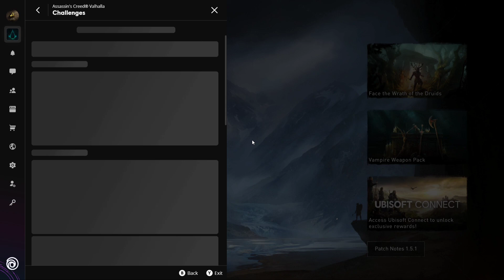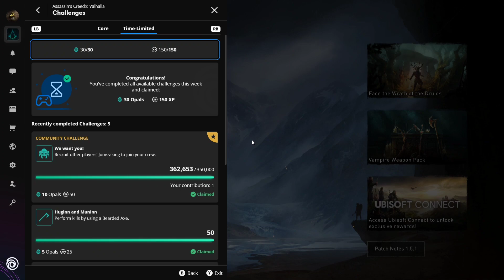Assassin's Creed Valhalla Weekly Reset 19/04/22 - AC Valhalla Weekly Reset - Valhalla Weekly Reset